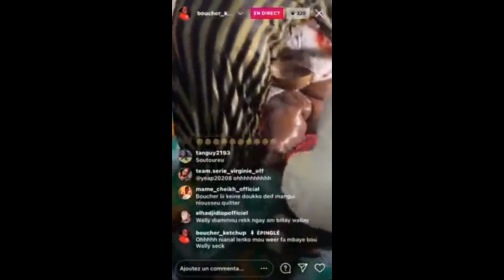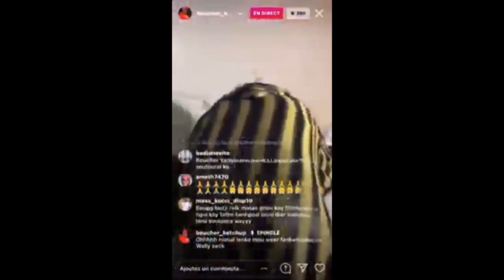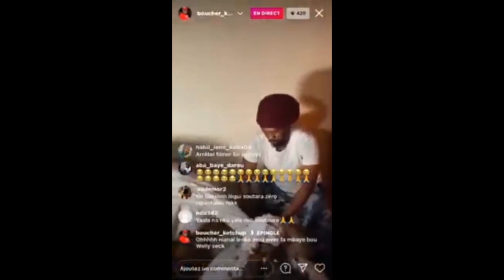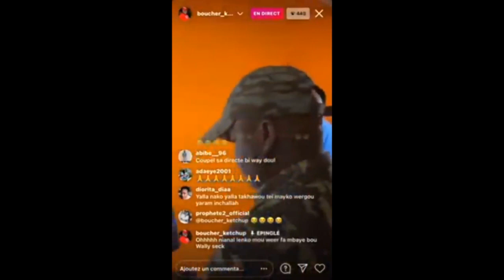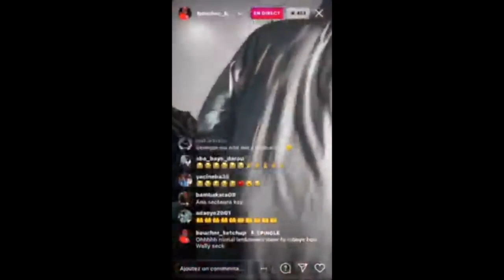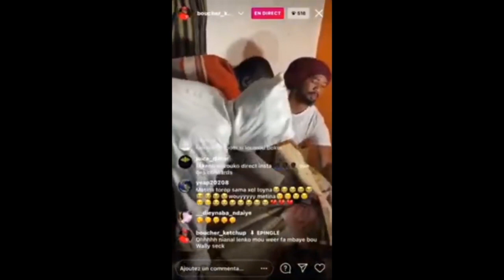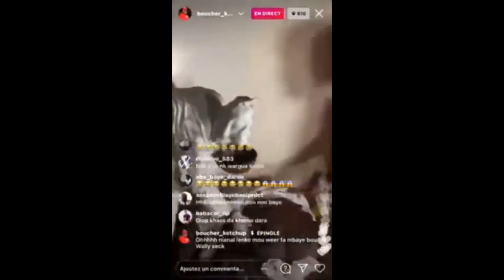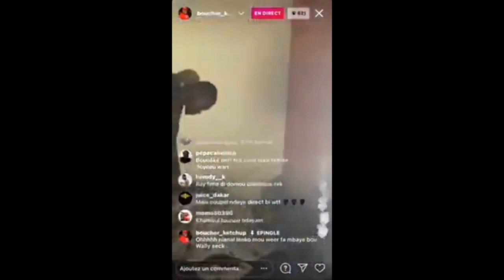Du jamais vue S. abdoulaye diop khass guérit fambaye mbow la malade de wally seck